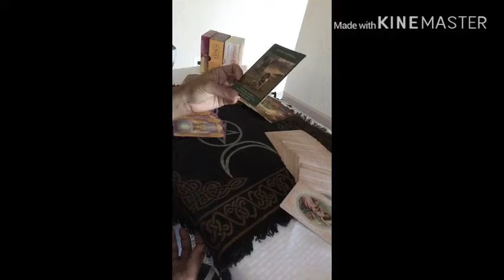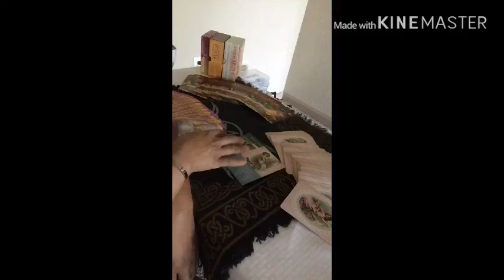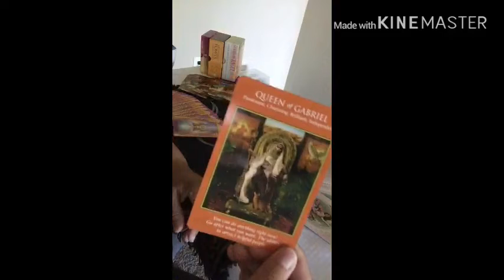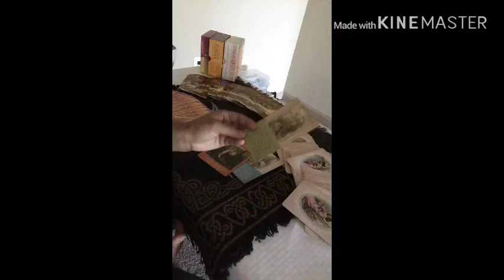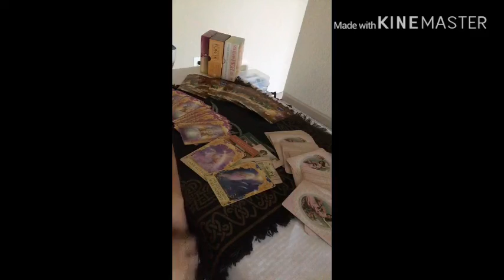Angelic Thursday Messages. May 9, 2019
This week the healing of our Angels continue to be here. Keep working to move forward.